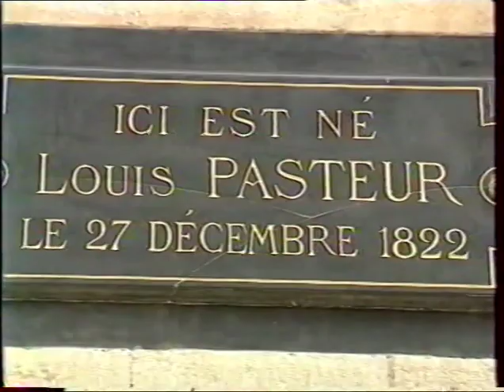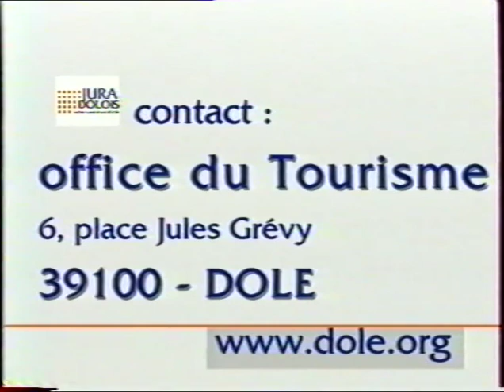Reportage "Le Jura Dolois : Un Pays d'Équilibre"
Emission diffusée sur TF1, avec le concours de l'ONF